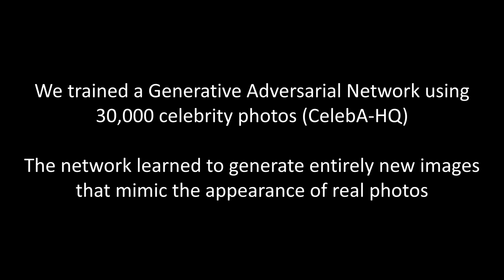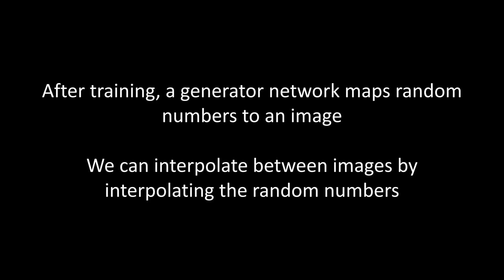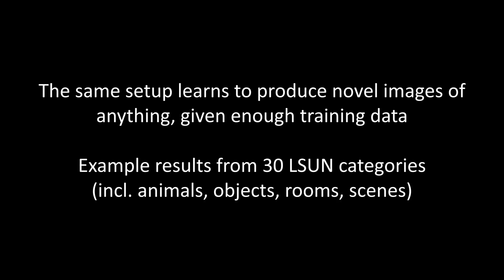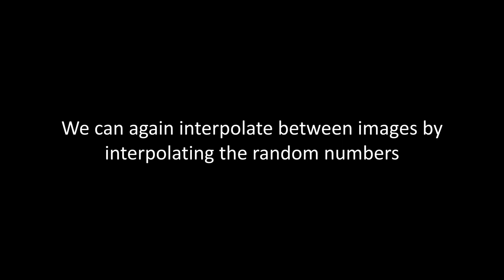Progressive Growing of GANs for Improved Quality, Stability, and Variation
Final result video of our paper, published at ICLR 2018. We strongly recommend viewing at maximum quality (1080p @ 60).

Authors:
Tero Karras (NVIDIA)
Timo Aila (NVIDIA)
Samuli Laine (NVIDIA)
Jaakko Lehtinen (NVIDIA and Aalto University)

Abstract:
We describe a new training methodology for generative adversarial networks. The key idea is to grow both the generator and discriminator progressively: starting from a low resolution, we add new layers that model increasingly fine details as training progresses. This both speeds the training up and greatly stabilizes it, allowing us to produce images of unprecedented quality, e.g., CelebA images at 1024². We also propose a simple way to increase the variation in generated images, and achieve a record inception score of 8.80 in unsupervised CIFAR10. Additionally, we describe several implementation details that are important for discouraging unhealthy competition between the generator and discriminator. Finally, we suggest a new metric for evaluating GAN results, both in terms of image quality and variation. As an additional contribution, we construct a higher-quality version of the CelebA dataset.